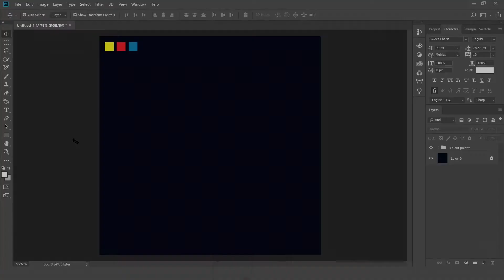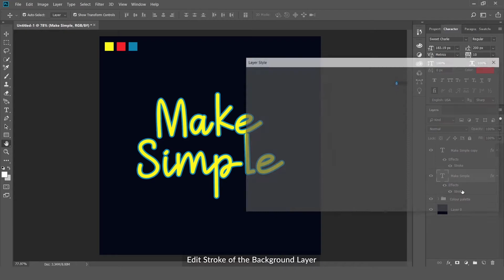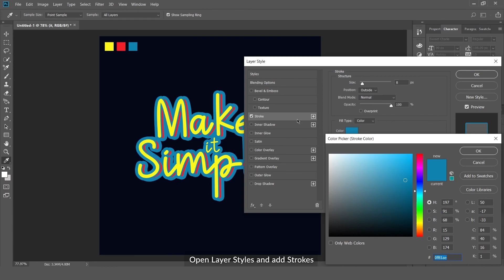Multiple Stroke Effect in Adobe Photoshop : Photoshop Tutorials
Hey everyone in this Photoshop tutorial we will learn How to Create Trendy Multiple Stroke Effect in quick and simple way.

✅Please tag us on Instagram @klickindesignstudio if you've used any of the techniques from this video so we can see what awesome things you create

➡️Gears used-:
○1st Laptop
○2nd Laptop
○3rd Laptop
○1st Wireless Mouse
○2nd Wireless Mouse
○Wired Mouse
○Pen tab
○Hard disk: l
○Pen drive